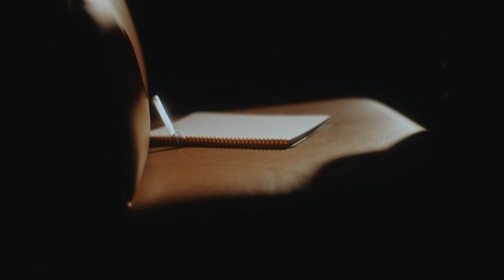Ryan Hylton - Good God (Official Video)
Official Video for ''Good God'' By Ryan Hylton

Director / Creative Director: Kunmi / Jack Durman
Videographer / Editor: Jack Durman
Producer: AstoriaBLVD
Mastering Engineer: OSCAR LO BRUTTO
Written By: Ryan Hylton

Lyrics:

When I’ve fell so hard to the floor
All these walls are caving in
And desires are just craving sin

I don’t know what I needed then
But I know right now I’m fleeing this
To resist your lie I’m leaving this
On the altar now I’m pleading this

You never turned your face from me
Never turned no never turned no
You never turned your grace from me

I don’t know how I gained your love
When the world said no, not good enough
With your arms wide open big enough
To embrace my past, I’m worth enough

You just keep fighting for me yeah
Your a good good God
You called my past redeemed
Was blind but now I see
You just keep fighting for me

Look wait, oh my gosh
Don’t you know that he the boss
He took the weight of the world
And laid it down on the cross
All cause we was lost
Was a price, he paid the cost
Born again, Pentecost
No turning back at any cost

But I know now that I’m fleeing this